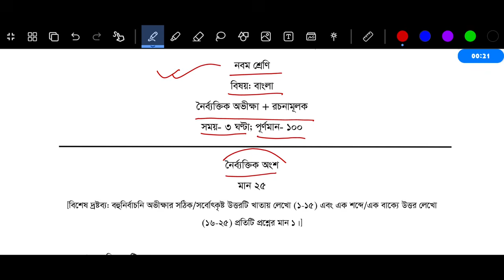৯ম শ্রেণির বাংলা বার্ষিক পরীক্ষার প্রশ্ন ও উত্তর ২০২৪ | নবম শ্রেণির বাংলা পরীক্ষার প্রশ্ন উত্তর ২০২৪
Class 9 Bangla Annual Exam 2024 Question Answer | নবম শ্রেণির বাংলা পরীক্ষার প্রশ্ন ২০২৪

🔥স্পেশাল ডিস্কাউন্টে একাডেমিক প্রোগ্রাম ২০২৫ প্রি-বুক করতে ক্লিক করো এই লিংকে! 👇
*প্রি-বুকিং চলবে ২৮ নভেম্বর পর্যন্ত*

নবম শ্রেণির বাংলা প্রশ্ন উত্তর
নবম শ্রেণির বাংলা প্রশ্ন
নবম শ্রেণির বাংলা উত্তর
৯ম শ্রেণির বাংলা বার্ষিক পরীক্ষার প্রশ্ন ২০২৪
৯ম শ্রেণির বার্ষিক পরীক্ষার প্রশ্ন ২০২৪ বাংলা
৯ম শ্রেণির বার্ষিক পরীক্ষার প্রশ্ন ২০২৪
নবম শ্রেণির বাংলা বার্ষিক পরীক্ষার প্রশ্ন ২০২৪
নবম শ্রেণির বার্ষিক পরীক্ষার প্রশ্ন ২০২৪ বাংলা
নবম শ্রেণির বার্ষিক পরীক্ষার প্রশ্ন ২০২৪
নবম শ্রেণির বাংলা পরীক্ষার প্রশ্ন ২০২৪
নবম শ্রেণির বাংলা পরীক্ষার প্রশ্ন
৯ম শ্রেণির বাংলা বার্ষিক পরীক্ষার প্রশ্ন উত্তর ২০২৪
৯ম শ্রেণির বার্ষিক পরীক্ষার প্রশ্ন 2024
৯ম শ্রেণির বার্ষিক মূল্যায়ন প্রশ্ন ২০২৪
class 9 annual exam question 2024 bangla
nomuna prosno class 9 bangla
annual exam syllabus for class 9 2024
৯ম শ্রেণির বার্ষিক পরীক্ষার প্রশ্ন ২০২৪ বাংলা
৯ম শ্রেণির বার্ষিক পরীক্ষার সাজেশন ২০২৪
৯ম শ্রেণির বাংলা নমুনা প্রশ্ন ২০২৪
৯ম শ্রেণির বাংলা নমুনা প্রশ্ন ও উত্তর ২০২৪
৯ম শ্রেণির বার্ষিক পরীক্ষা বাংলা প্রশ্ন উত্তর
নবম শ্রেণির বার্ষিক পরীক্ষার প্রশ্ন বাংলা
নবম শ্রেণির বার্ষিক পরীক্ষার সাজেশন ২০২৪
নবম শ্রেণির বার্ষিক পরিক্ষার বাংলা সাজেশন 2024